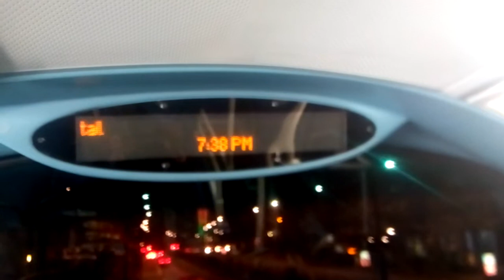*[IBUS]* *"Route 264 to Tooting, St George's Hospital."*